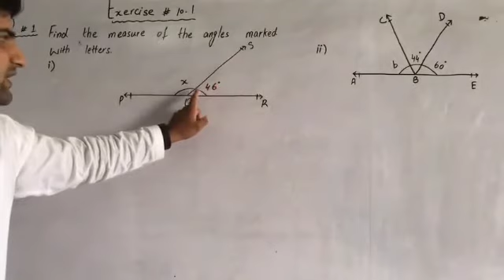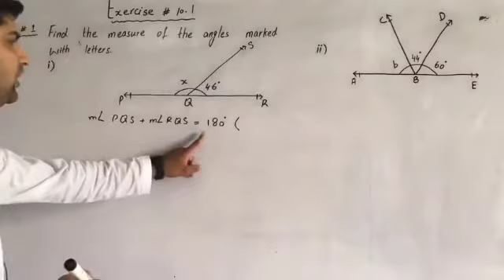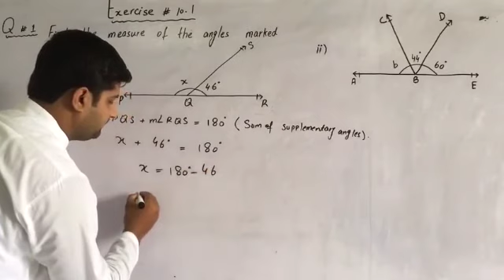Ex#10. 1 Question no 1